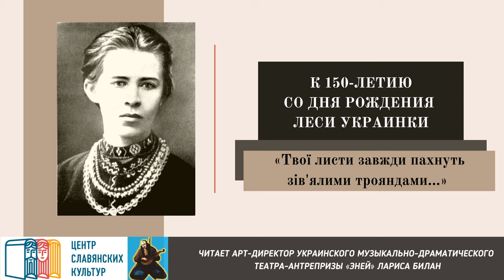Леся Українка. "Твої листи завжди пахнуть зів'ялими трояндами..."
25 февраля 2021 года исполняется 150 лет со дня рождения украинской поэтессы, писательницы, переводчицы Леси Украинки.
К этому событию Центр славянских культур и Украинский музыкально-драматический театр-антреприза «Эней» подготовили специальный цикл онлайн-чтений.
В исполнении арт-директора театра Ларисы Билан прозвучат произведения Леси Украинки, написанные в 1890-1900 г.г., на украинском и русском языках.
Монтаж — Александра Сечко.